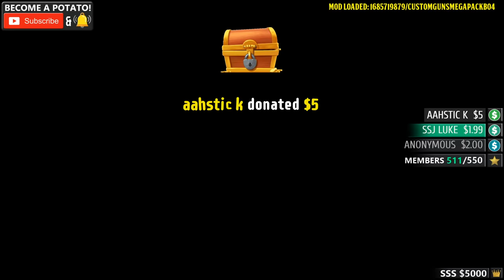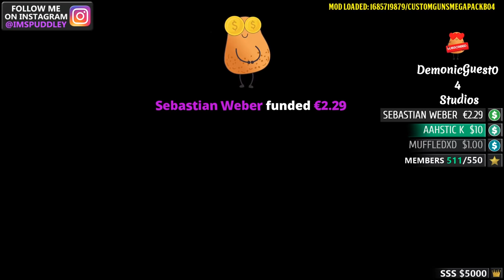NEW FLOATING DEBRIS ZOMBIE SURVIVAL MAP! (Custom Zombies)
$200 - HEAVEN
$1,000+ - JACKPOT